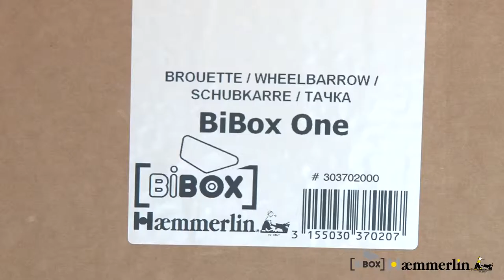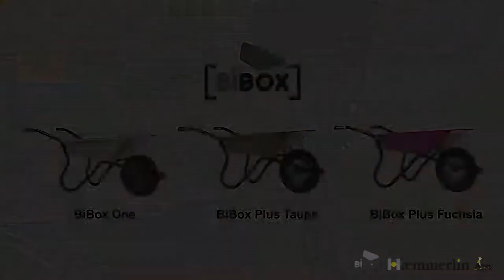TUTO | Pas-à-pas du montage de la BiBox One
Découvrez dans cette vidéo les différentes étapes d'assemblage de votre brouette BiBox One.

EN  - You want to know how to assemble the BiBox One wheelbarrow ? Here we go !
DE - Erfahren Sie, wie Sie die Schubkarre BiBox One montiert sollen.